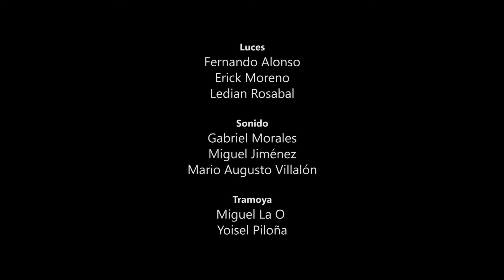La meta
La meta, un audiovisual de Danza Contemporánea de Cuba

Bailarines
Stephanie Hardy López (@stephardylop)
Amanda Lucía Gómez Chirino (@a.m.l.g_00)
José Antonio Elías Leyva (@joseantonioeliasleyva)

👉 ...a los verdaderos héroes de estos tiempos: los médicos, el personal de salud y los científicos... ‼️

Realización
Adolfo Izquierdo (@izquierdomesa)
Yuris Nórido (@yuris.norido)

Coreografía y Montaje
Yoerlis Brunet Arencibia (@yoerlisbrunet)
Isis Díaz Acosta (@acostaisisdiaz)

Música
Jorge Amado (@jorgeamadomolina)

Luces
Fernando Alonso (@fernandolucesalonso)
Erick Moreno
Ledian Rosabal

Sonido
Gabriel Morales
Miguel Jiménez
Mario Augusto Villalón

Tramoya
Miguel La O
Yoisel Piloña

Asesor
Jorge Brooks

Producción
Fernando García León (@fernando4281)

Director de Danza Contemporánea de Cuba
Miguel Iglesias

Canal oficial de YouTube de DCCuba. Aquí encontrará videos sobre nosotros con entrevistas, programas, biografías y otro excelente contenido. Los más de 70 empleados de DCCuba con alrededor de 50 bailarines se dedican a hacer los mejores programas y shows de danza contemporánea para Cuba y el mundo.